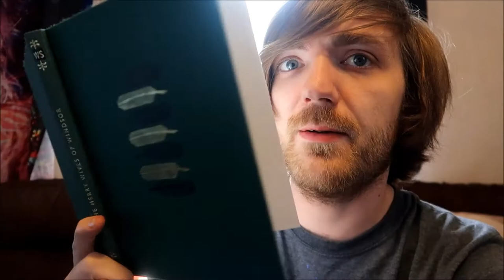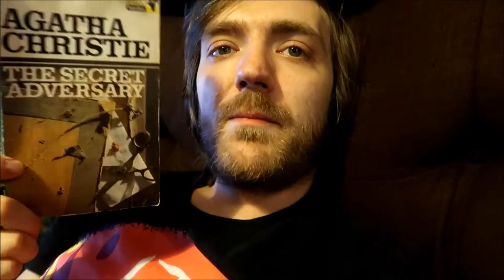#89: The Other Passenger, Made in America, Merry Wives of Windsor, More! [READING VLOG]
Here goes.

BOOKS MENTIONED:
Louise Candlish - The Other Passenger
Bill Bryson - Made in America
William Shakespeare - The Merry Wives of Windsor
Agatha Christie - The Secret Adversary

YOUTUBERS MENTIONED:
That Chapter